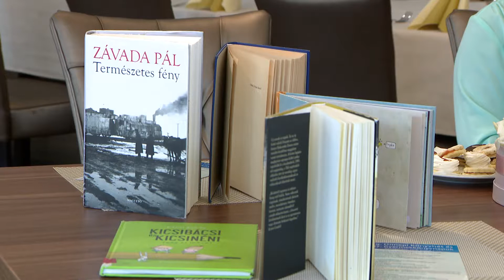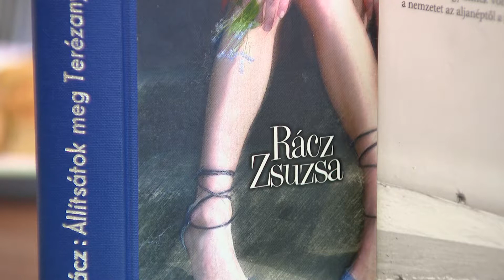Könyvhét - Szieszta 2018.06.01.